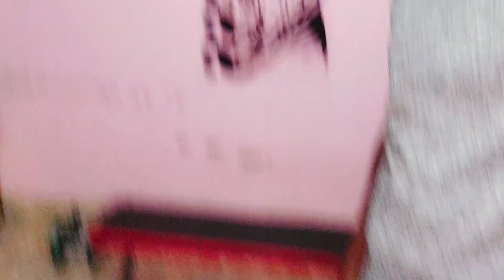😊Day 7 💯120 days weight loss challenge👍chest muscles workout 💪